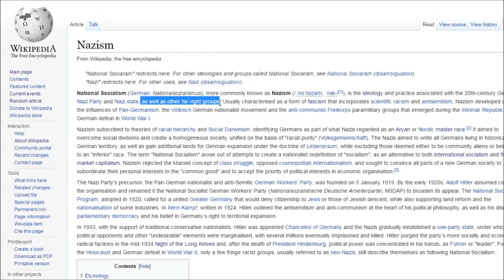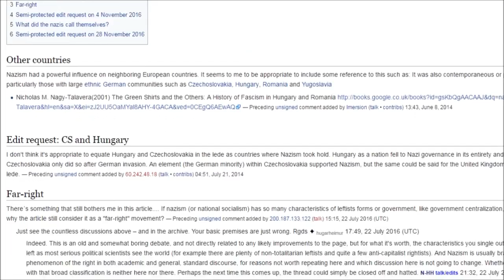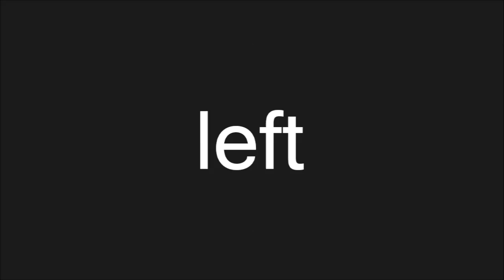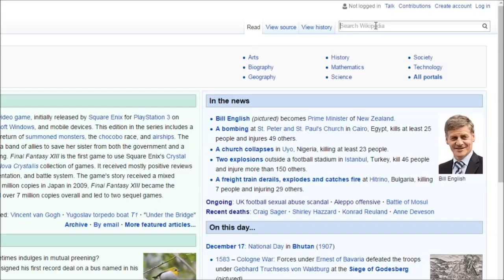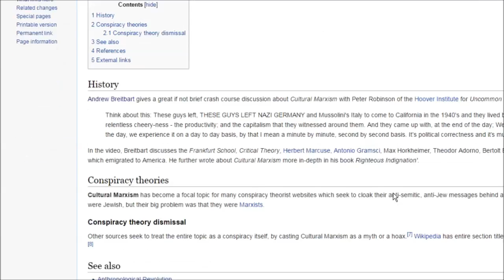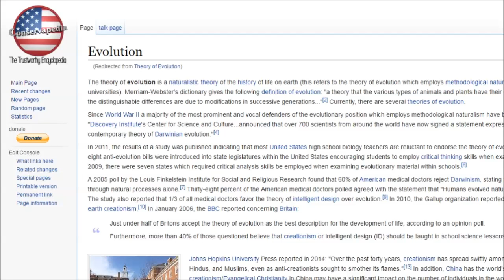Wikipedia is Leftist PROPAGANDA - The SJW Slayer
Consider a range of views on the subject, be wary of those that wish to mislead the gullible.